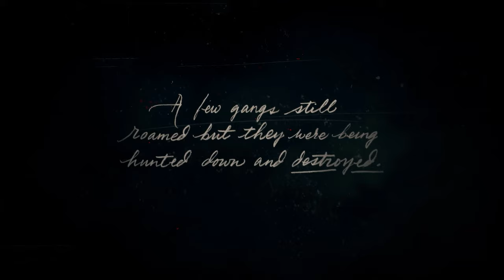Outlaws from the West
Red Dead Redemption 2 is a 2018 action-adventure game developed and published by Rockstar Games. The game is the third entry in the Red Dead series and is a prequel to the 2010 game Red Dead Redemption. Wikipedia
Initial release date: 26 October 2018
Engine: Rockstar Advanced Game Engine
First released: 26 October 2018
Awards: The Game Award for Best Performance, MORE
Developers: Rockstar Games, Rockstar North
Platforms: PlayStation 4, Xbox One, Google Stadia, Microsoft Windows

PC Specs :
AMD Ryzen 3 2200G with stock fan
NVIDIA GTX 1650 Super
Asus EX-A320M
16 gigs ram DDR4 2400mhz
500 gigs nvme ssd with 2TB HDD